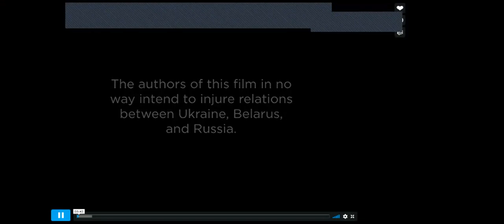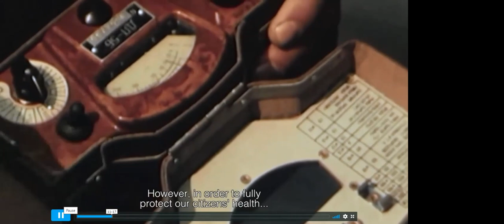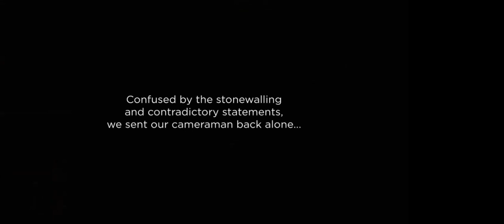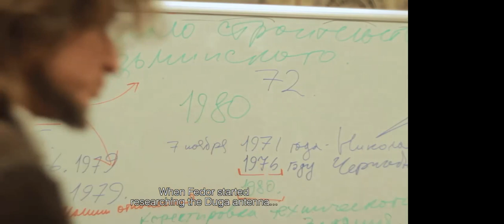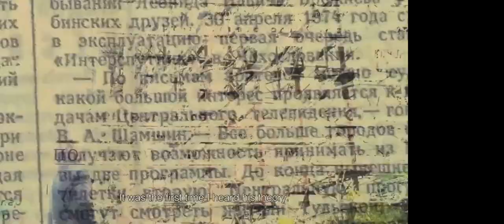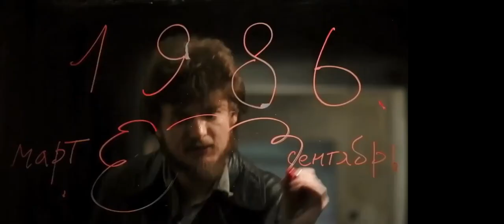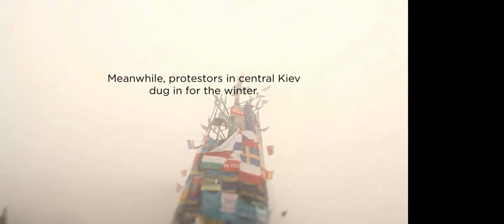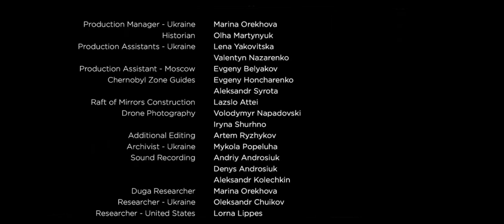The Russian Woodpecker documentary viewing and discussion, webinar recording from April 24, 2020